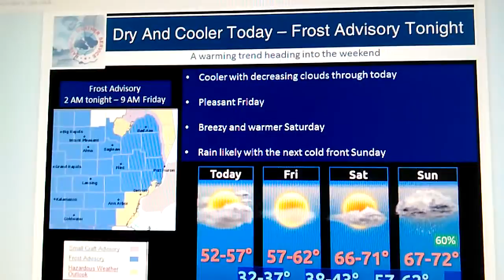Frost Advisory for SE MICHIGAN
Frost Advisory from 2AM Until 9AM for all of Southeast Michigan